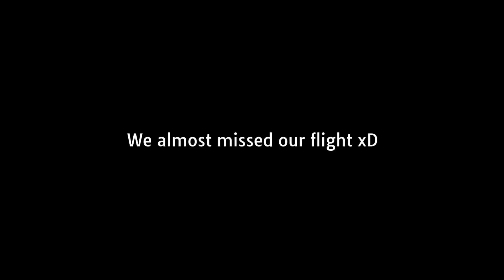Cambodia Travel Vlog: Kampong Phluk + Tonlé Sap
Welcome back to our Kampung Phluk adventure! While our journey to Tonlé Sap Lake was somewhat hindered by turbulent waves, it didn't dampen the excitement of our trip.

In this video, we invite you to step inside the mesmerizing floating village, where you'll experience a delightful throwback to simpler times. Here, modern technology takes a back seat, and the community thrives on genuine interactions. It's an authentic and heartwarming experience that we can't wait to share with you.

If you've had the opportunity to explore this remarkable place, share your experiences with us in the comments below.

Timestamps:
0:00 - Introduction to Kampong Phluk
0:29 - A Recap of the Mangrove Forest Boat Ride
0:55 - Discovering Tonlé Sap: Southeast Asia's Largest Lake
3:42 - Immersing Ourselves in Kampong Phluk
4:16 - A Breathtaking Drone Shot of Kampong Phluk
4:39 - Our Initial Impressions of Kampong Phluk
6:06 - Farewell to Kampong Phluk

If you're ever in Cambodia and looking for a fun and trustworthy local tour guide, don't hesitate to reach out to Keath Sothea at . He made our journey truly memorable.

▸Born Malaysian, Filipino Irish Spanish Descent | Boxing Coach | Finance | Swings | Globetrotter #26 | Polyglot UK English, Bahasa Malaysia, Tagalog, & Spanish

▸Edited by - Sheila Mariz Gae & Farell Salvador